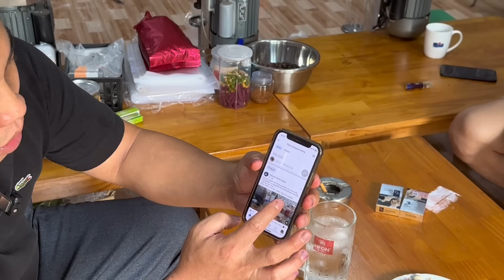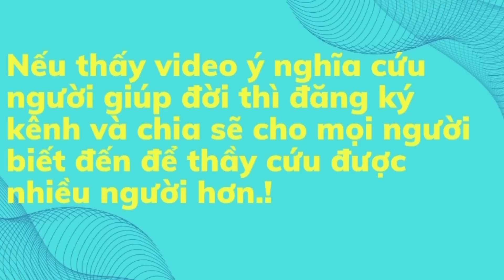Buổi trừ tà vui vẻ | chia sẻ về tình trạng giả mạo kênh